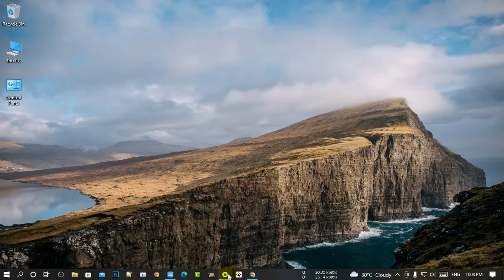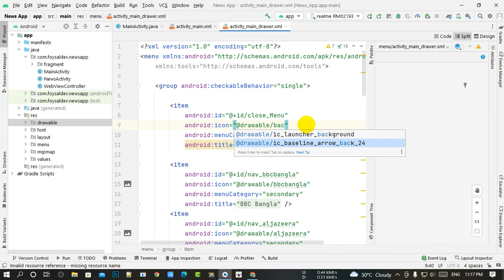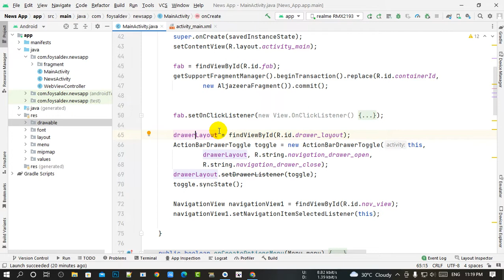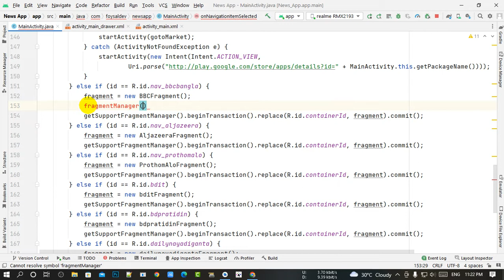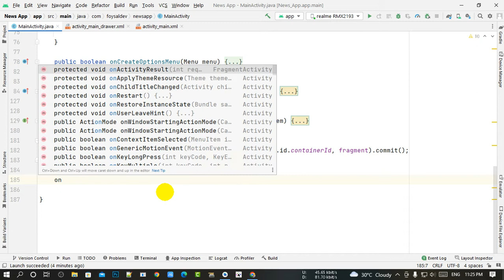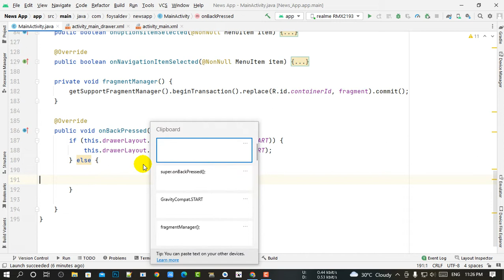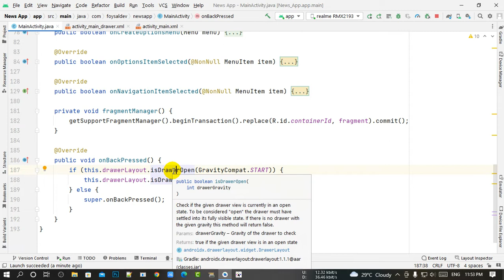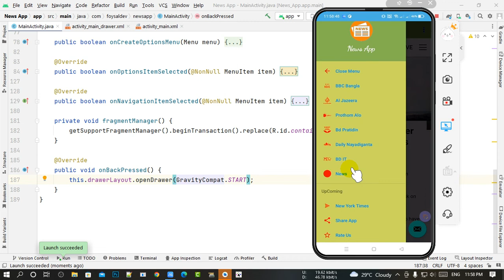How to open & close Drawer navigation on BackPress in Android || Android Studio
When back button is pressed and navigation drawer is open, my app closes instead of closing drawer ,Close navigation drawer programmatically A to Z | Java | Android Studio, Close Navigation Drawer on back pressed  , Navigation Drawer hangs while opening/closing on some devices , How to close Drawer layout on BackPress in Android ? android - How to close an activity on button click , Android - Close activity on button click , When clicked on a Button, the application is force closed ,